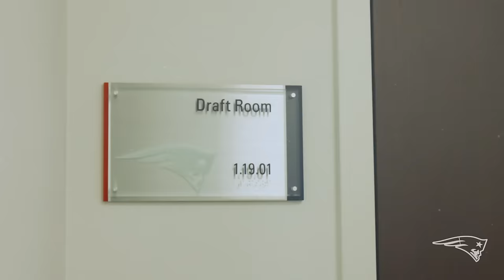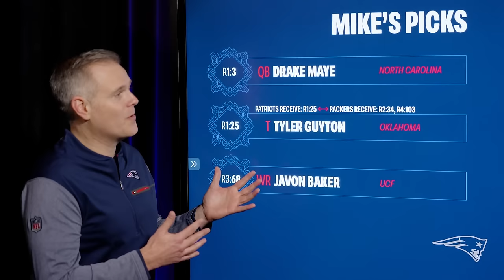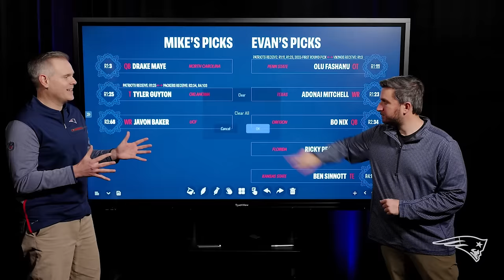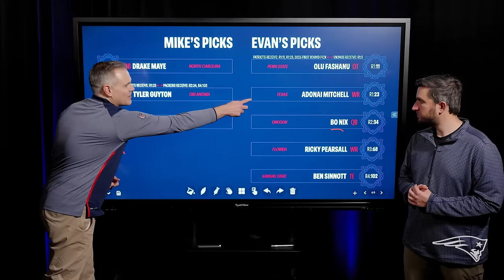Drake Maye & A Big First Round Trade | 2024 Patriots Mock Draft 2.0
Check out the latest NFL mock draft from Patriots.com’s Mike Dussault and Evan Lazar which features the selection of Drake Maye and a trade that gains New England two first round picks. Tyler Guyton, Adonai Mitchell and more top prospects land with the Patriots in the latest 2024 mock draft.